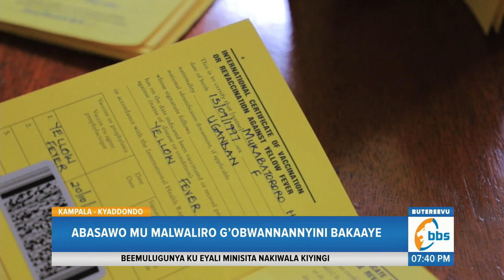Abasawo Mu Malwaliro G’obwannannyini Bakaaye, Beemulugunya Ku Eyali Minisita Nakiwala Kiyingi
Abasawo b’Amalwaliro g’Obwannanyini okuva mu malwaliro omuli Norvic, City Medicals n’amalala baagala woofiisi y’Amaka g’Omukulembeze w’eggwanga, Minisitule y’eby’obulamu babanyonyole ku nsimbi emitwalo ebiri ez’eyongedemu eri buli muntu agemebwa omusujja gwa yellow fever naddala abo ababa bagenda ebweru we ggwanga.

Bano bagamba ensimbi zino ziganda buteleevu ku akawunti yeyaliko Minisiter Nakiwala kiyingi nga kino kinyigiriza omulimu gwabwe olw’abantu abatandise okubeekokkola nga tebakyakkirizibwa kutambula.